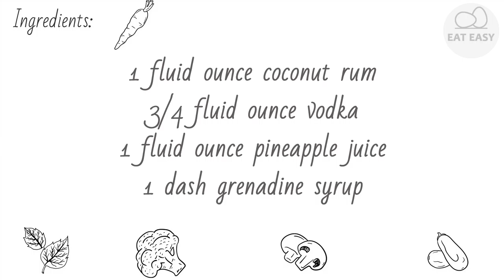Crackle Top Molasses Cookies SIMPLY!